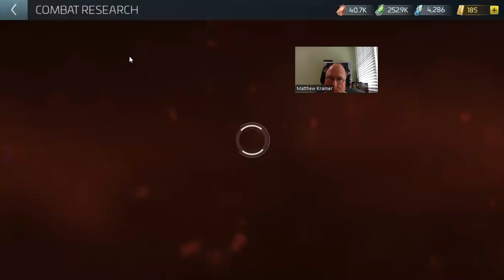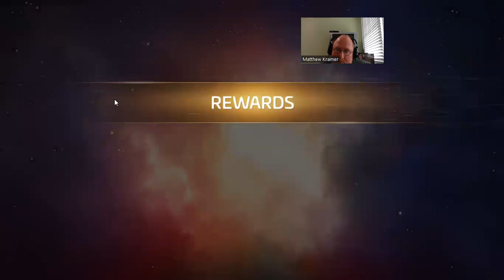Star Trek: Fleet Command "Rise of the Independents" Pt. 9 B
New Modules: Drydock C
New Ship: Envoy (Survey)